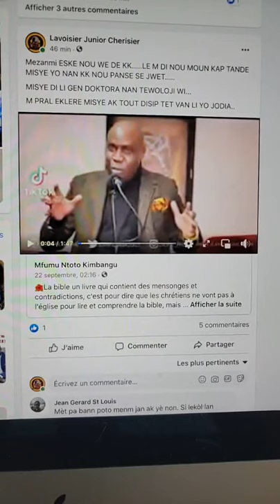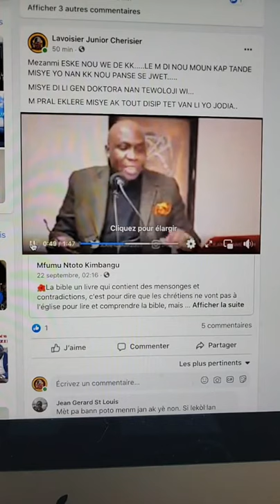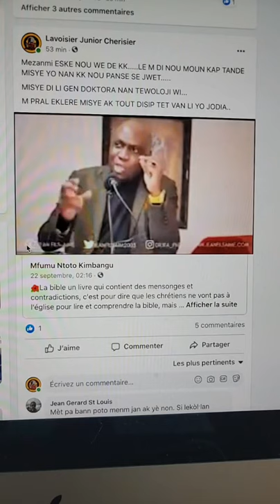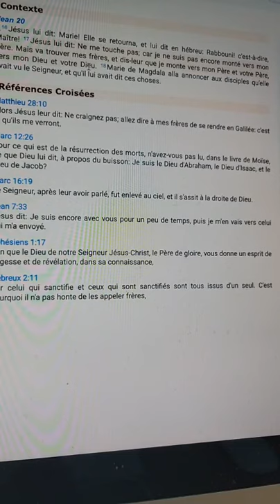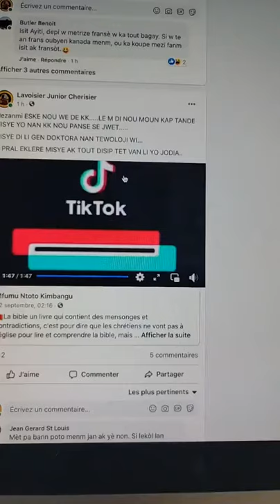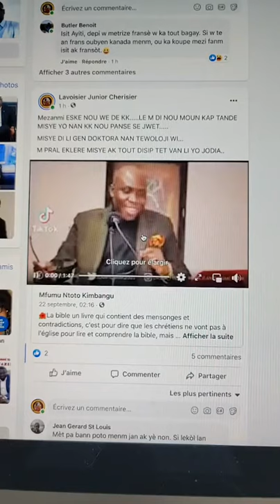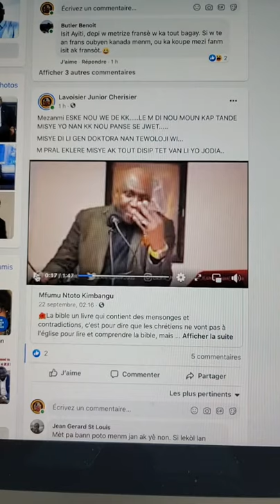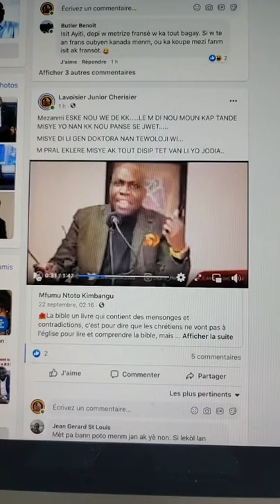Nap pale sou djol zuzu kaka Fils Aime